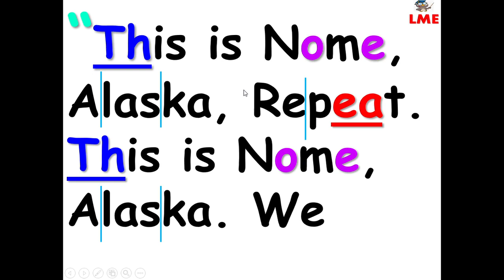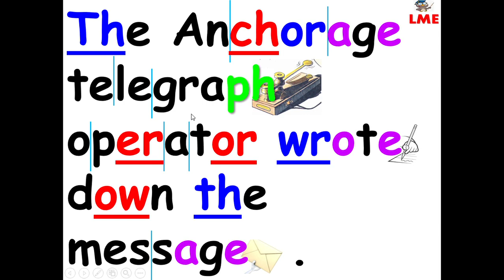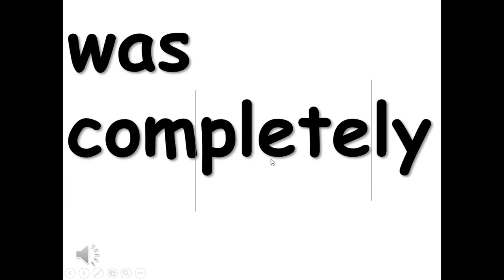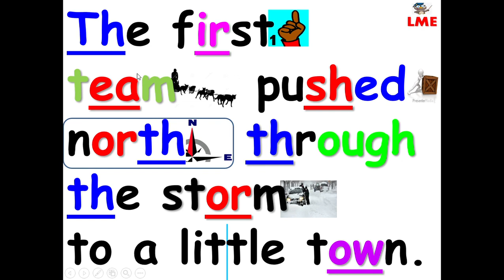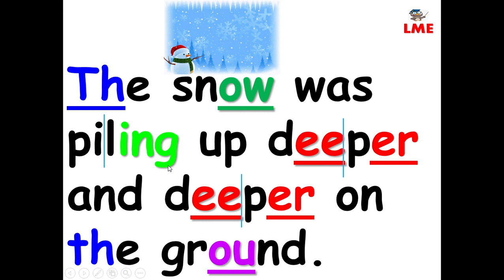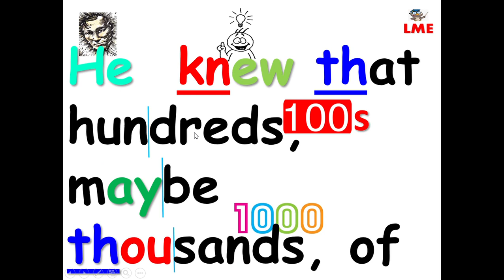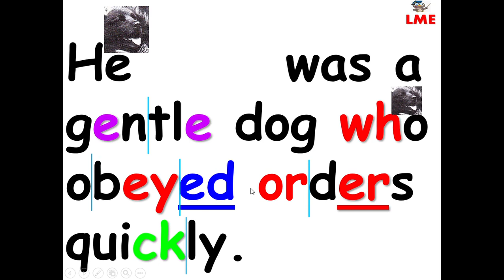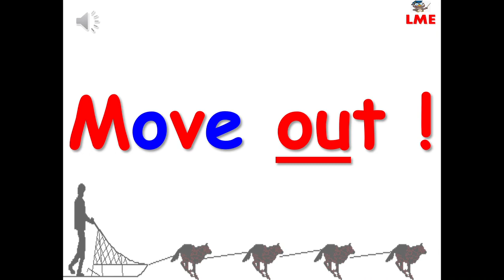BALTO THE DOG WHO SAVED NOME story documentary #1 easy read along aloud ESL Phonics kids Trophies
BALTO THE DOG WHO SAVED NOME  Documentary by Margaret Davidson PART 1

  Houghton Mifflin grade 3 read along story,  TROPHIES grade 3,

Balto the Dog Who Saved Nome Documentary by Margaret Davidson -

LEARN TO READ THROUGH STORIES, LEARN ENGLISH THROUGH STORES, PHONICS STORIES, LEARN VOCABULARY THROUGH STORIES, english stories, picture stories

 ALL SOUND EFFECTS IN LME VIDEOS COME COME FROM FREESOUND.ORG WEBSITE

Effortlessly learn English through stories/text that have pictures and multimedia effects. These videos are especially helpful for special needs and ESL audience